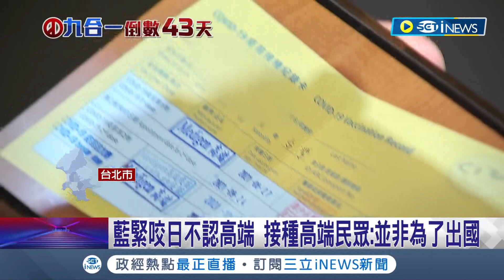打疫苗是要保護自己! 打高端赴日需自費PCR 蔣萬安怒轟護航 蘇貞昌冷回疫苗是戰略物資｜【台灣要聞】20221014｜三立iNEWS